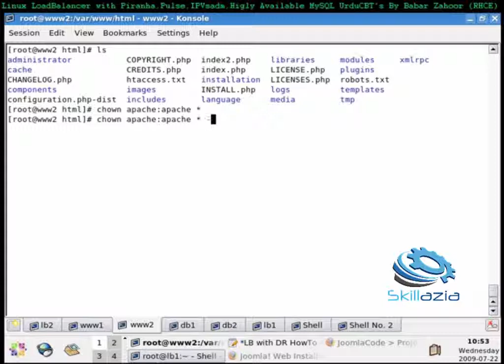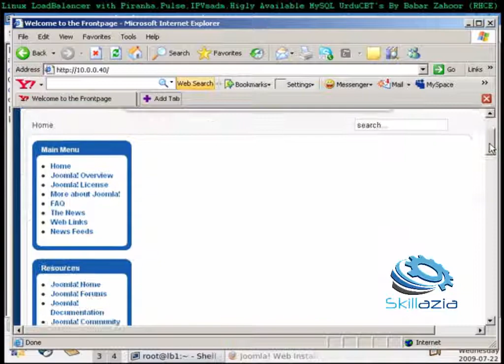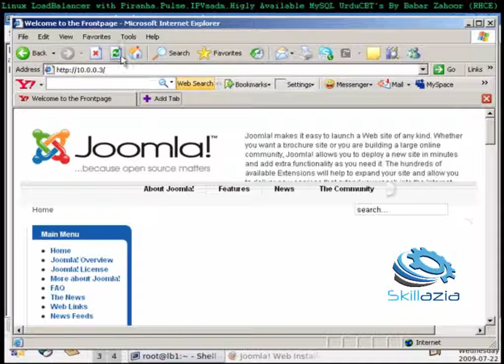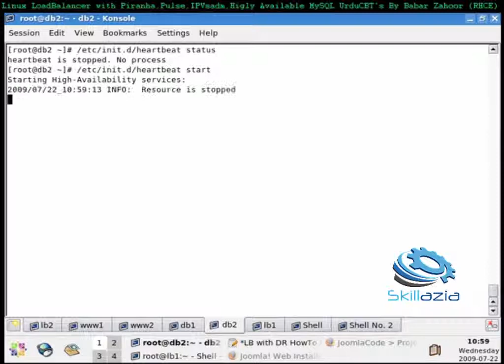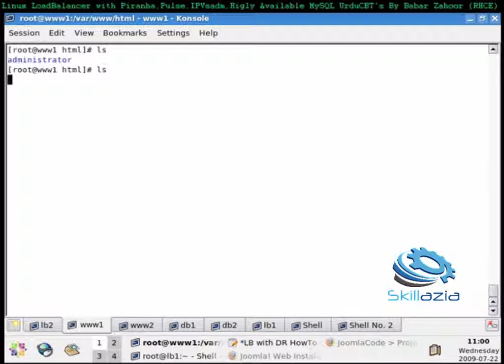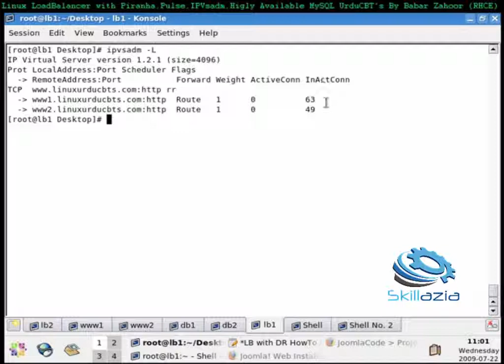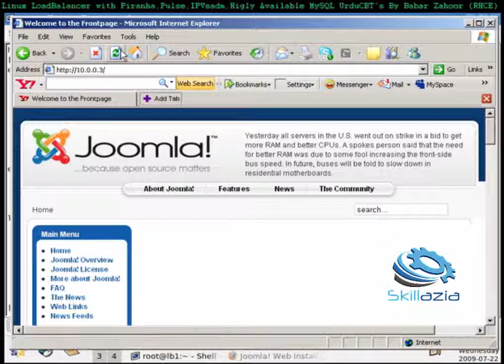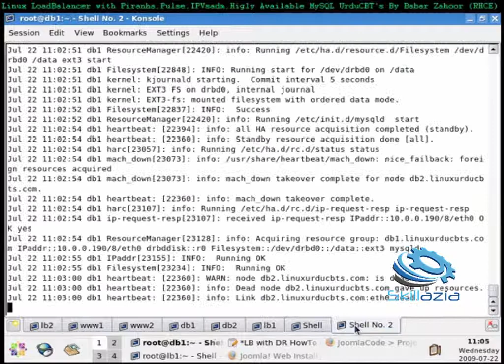Joomla CMS Installation on Web Servers Linux Load Balancing 03/03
Joomla CMS Installation on Web Servers Linux Load Balancing